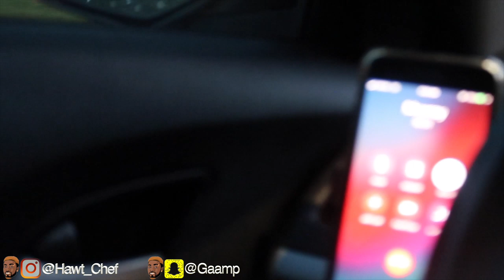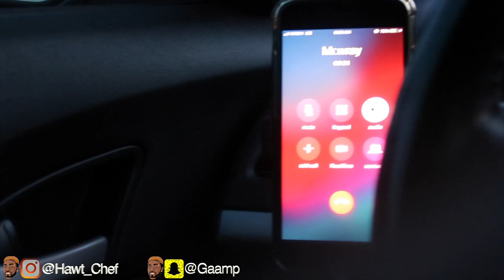Mr. Wray's BIG DAY | CANADA IMMIGRATION Interview | Permanent Resident?